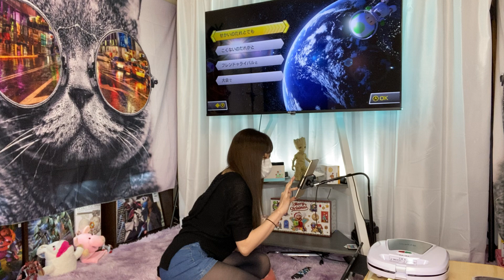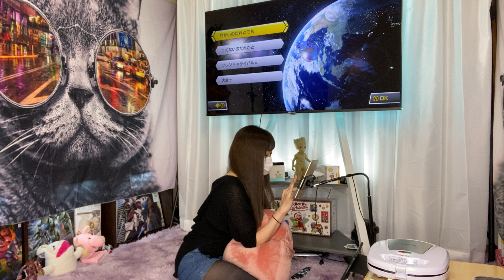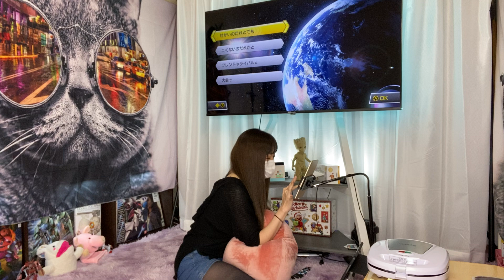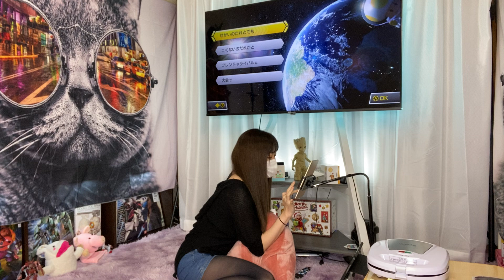⚡120📺2カメ📡たいやきつくーろ～🧸粉を混ぜて～👩‍🍳一緒につくろお🤷‍♀️笑いながら～🤣（アナ雪☃風）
2カメ / 2nd cam：この動画 / This Video
※1カメ：iPhone 11 Pro Max
※2カメ：HUAWEI P30 Pro

※申し訳ないですが時間指定を「16時～18時」でお願いします